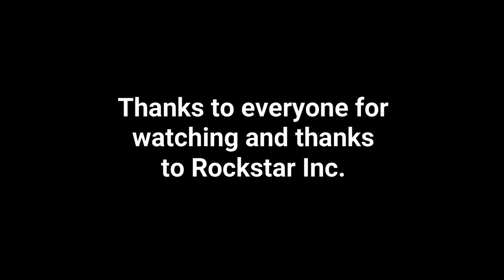BZ Gas Grenades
Complete walkthrough of collecting the bz gas.  I'll admit this is NOT the easiest way to do this.

100% Checklist:

Shoot open the back doors to release the cargo